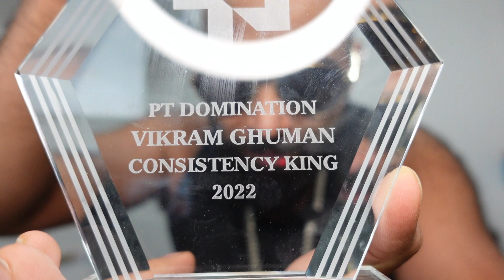COACHV COMES BACK FROM KELOWNA WITH THE MF CONSISTENCY KING AWARD JUST THE MF BEGINNING BOYZ YEZZUH